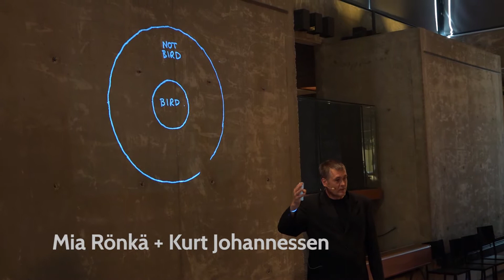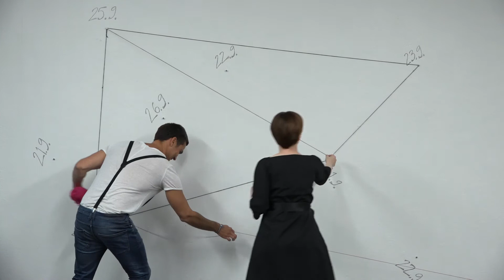FLOATING PLATFORMS publication trailer